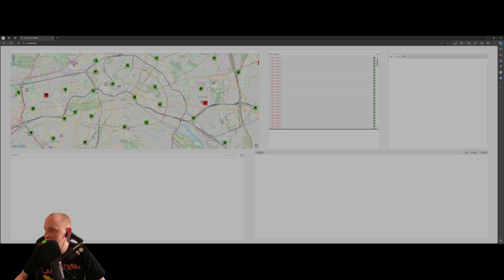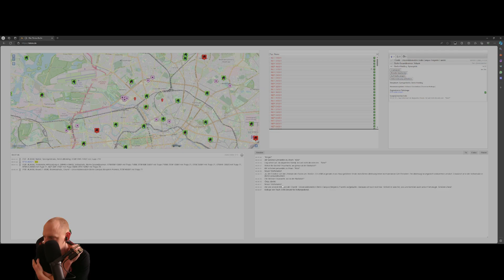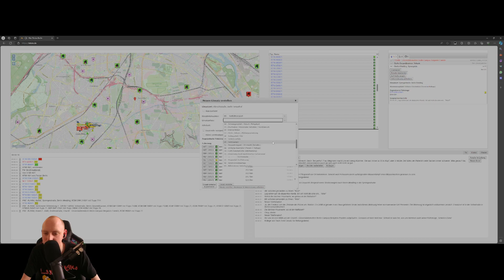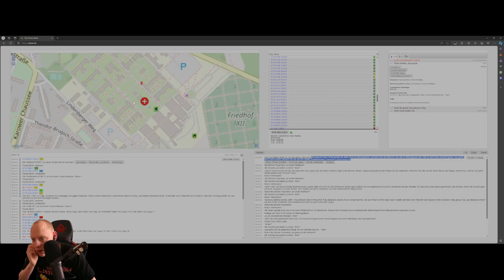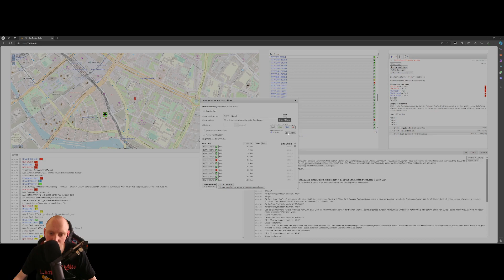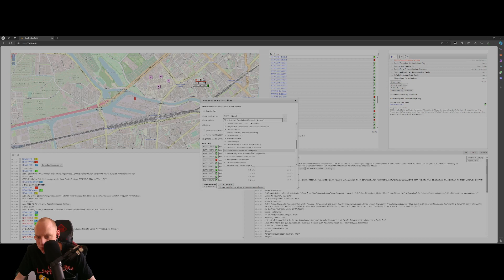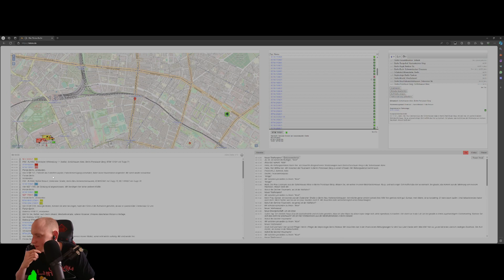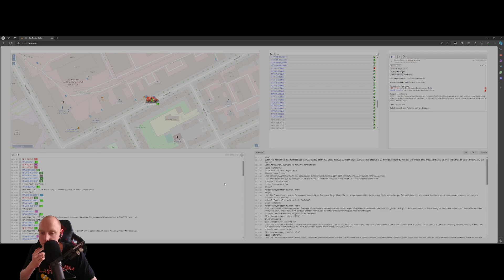LST-SIM | berlin | die Schicht der Schichten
Hallo Freunde,
heute stelle ich die Leitstelle Berlin vor.

In den ersten paar Minuten ist Lage sehr eskaliert wir mussten zu einer Manv Lage. Nach der ersten Chaotischen Phase haben wir alles nach und nach ab arbeiten können.

Nächste Woche kommt eine neue Leitstelle seit gespannt und schaltet wieder ein.
Fragen? Fragen!